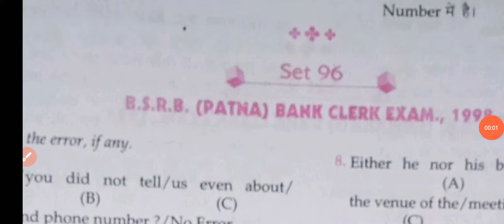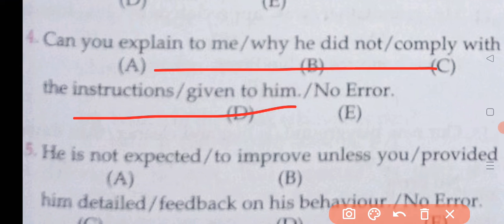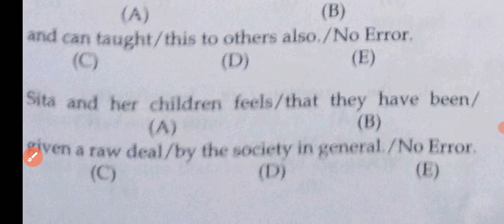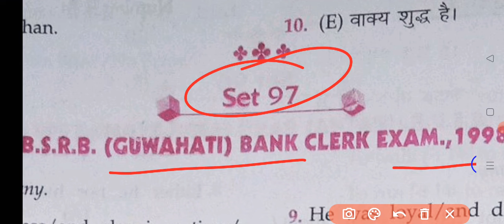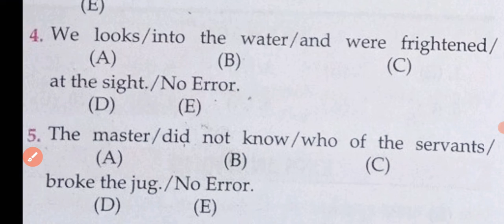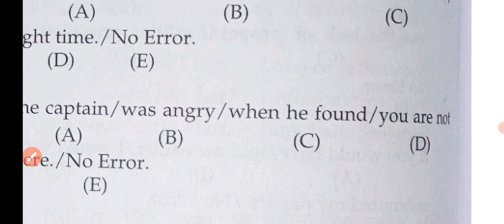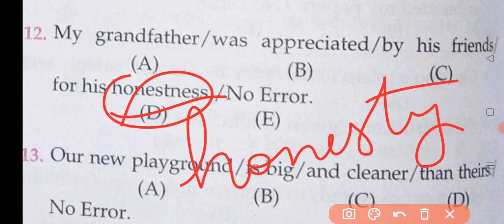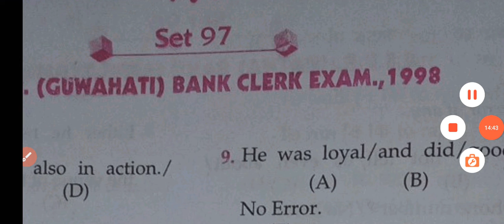common errors//mirrors of common errors set 96-97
# common errors
mirror of common errors set 96-97
# common errors for UPTET CTET rtet
#  common errors for upTGT PGT Lt